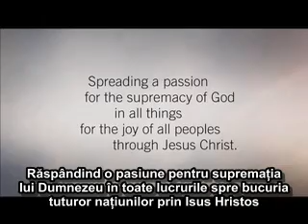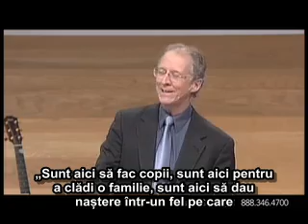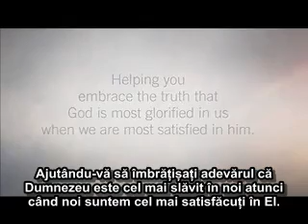John Piper - Necasatorit in Hristos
Mesaj din ciclul de predici "Căsătorie, Hristos, Legământ". Predici pentru vremuri grele